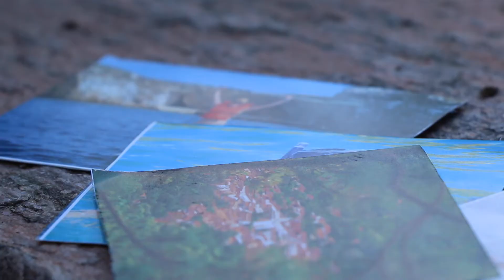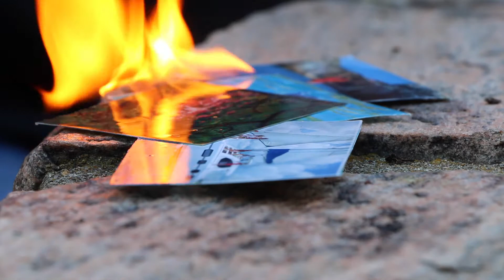Finding MySelf - AWAKE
The first episode of the finding myself series that follows the story of the hit short film losing myself as the main character tries to survive.